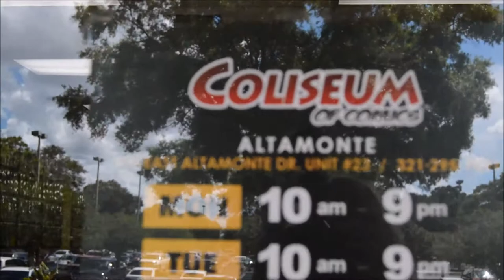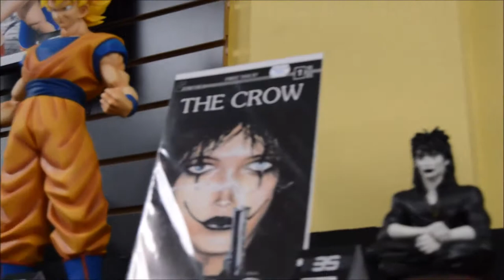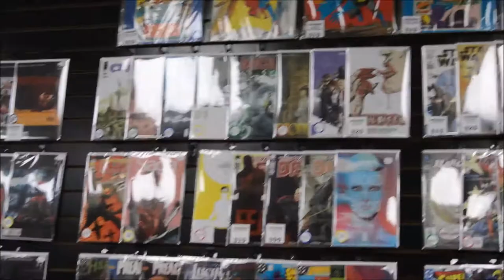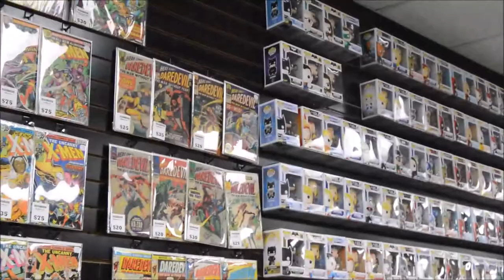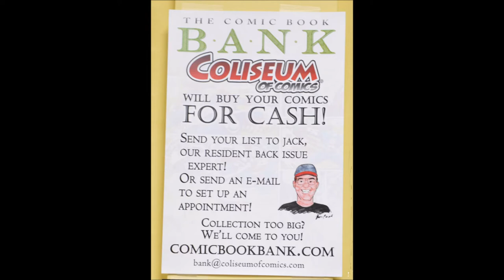Video visit to Coliseum of Comics Altamonte Springs, Florida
The Riley and Kimmy Show visits Coliseum of Comics Altamonte Springs, Florida Sunday August 28, 2016.  We talk to Cee Cee the manager of Coliseum of Comics Altamonte about comic books, the upcoming Batman Day and other events.